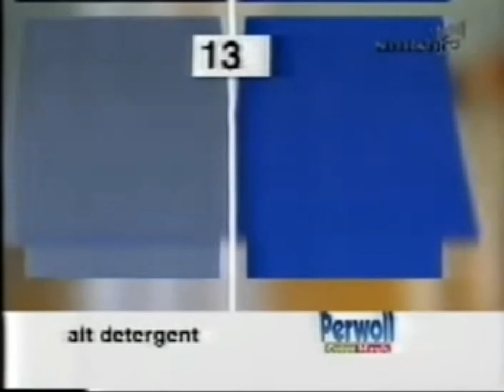Reclama Perwoll (martie 2002)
Reclama la detergentul Perwoll Color Magic (martie 2002)